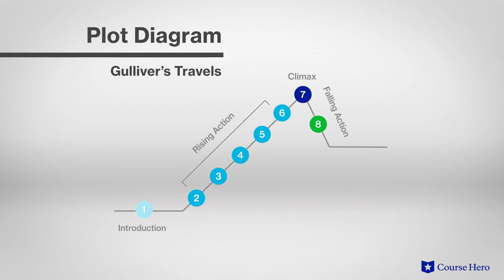Gulliver's Travels by Jonathan Swift | Plot Summary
Course Hero Literature Instructor Russell Jaffe explains the plot summary of Jonathan Swift's novel Gulliver's Travels.